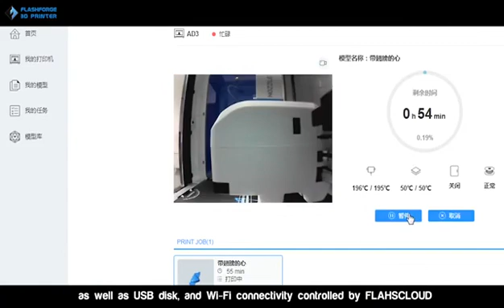【公式】3Dプリンター「Adventurer3」プロモーションムービー / FLASHFORGE JAPAN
FLASHFORGE Adventurer3のプロモーションムービーです。

APPLE TREE株式会社の公式YouTubeチャンネルです。